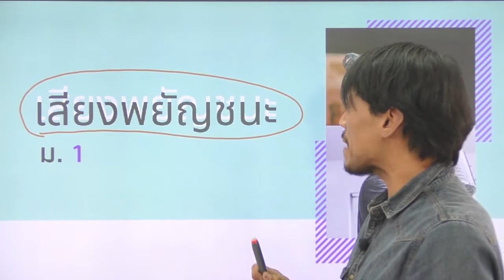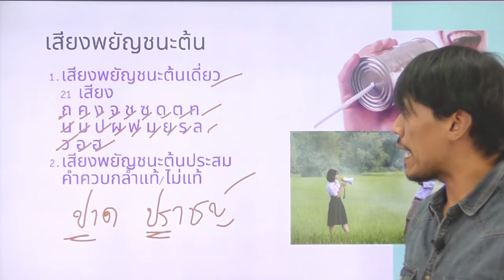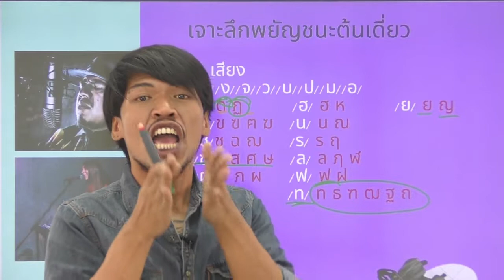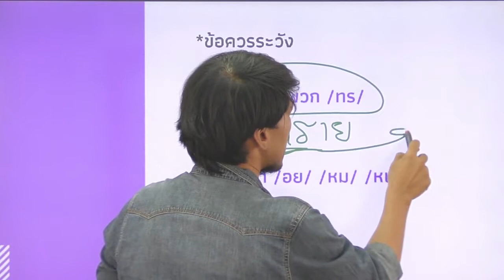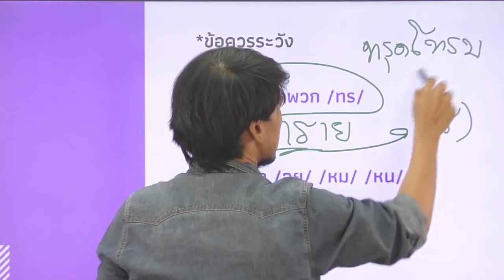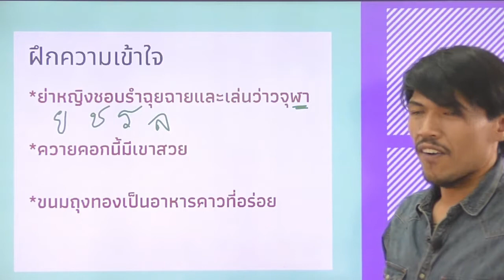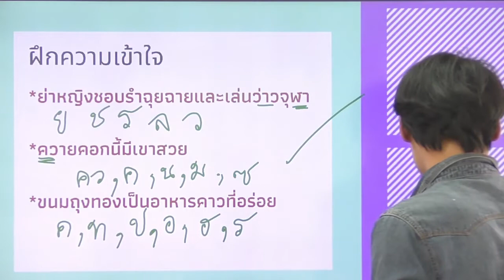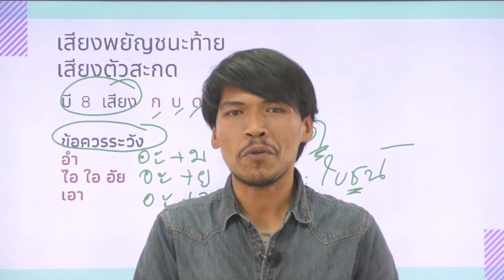เสียงพยัญชนะ ภาษาไทย ม.1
ดูวีดีโอจบแล้วทำใบงานนะครับ